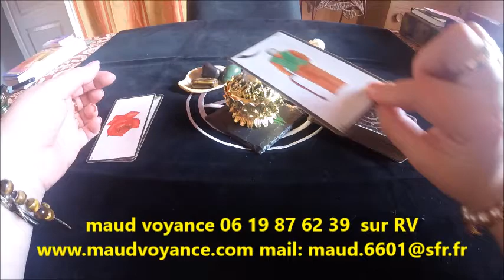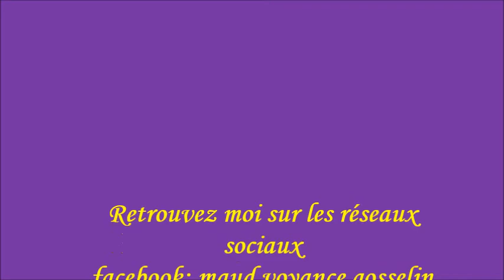purification des cartes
comment purifier les cartes oracles et tarots
par Maud Voyance